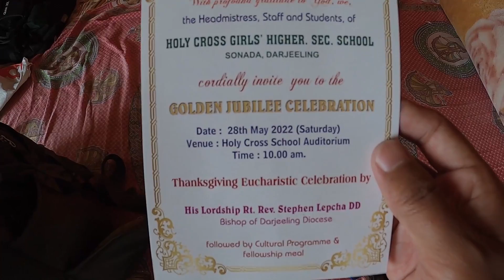Golden Jubilee Celebration||Holy Cross Higher Secondary Sonada||50 Years Of Blessings||RJ Sagar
One of the best moment i had in Holy Cross H.S. School Sonada. Thanks to Urgen Sir for inviting me on behalf of Holy Cross Sonada.